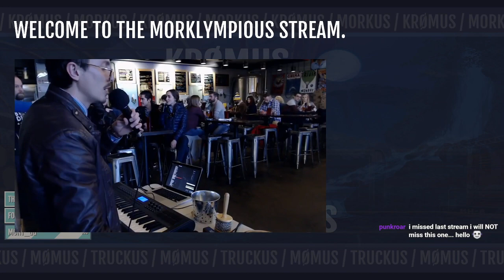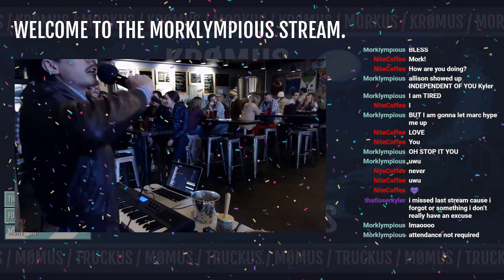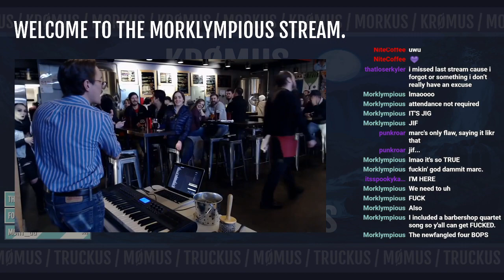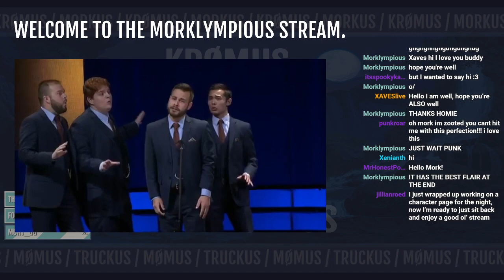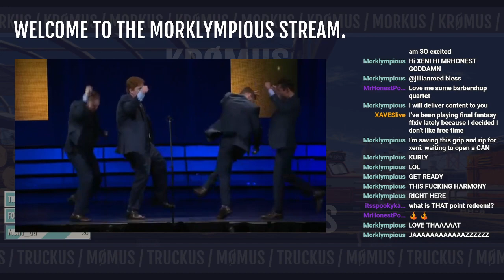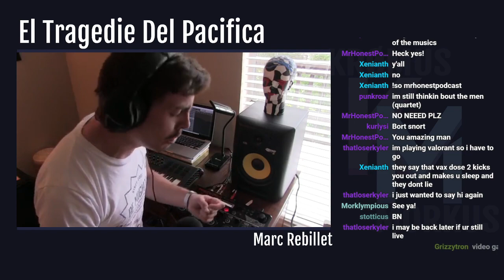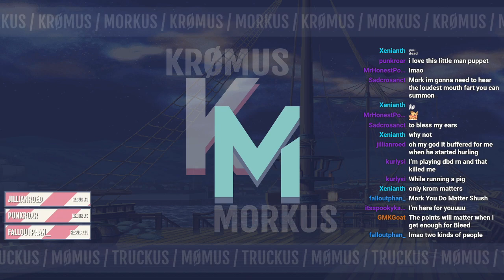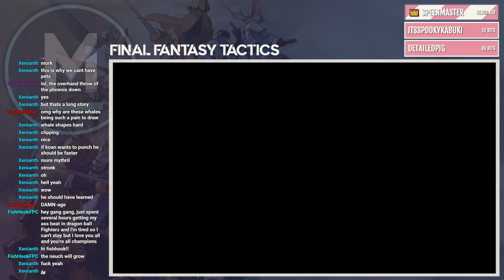Stream VOD - 04/24/21 - [FINAL FANTASY TACTICS]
Original stream title: "We return to Tactics. Time to assemble the GOD PARTY."